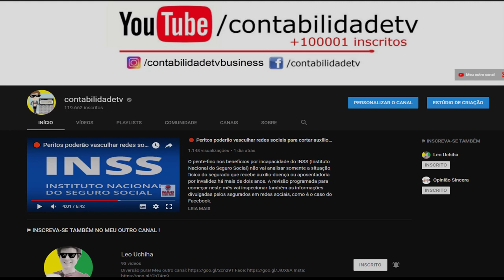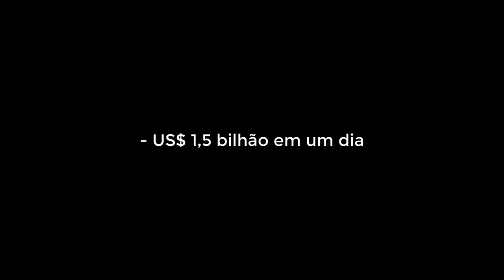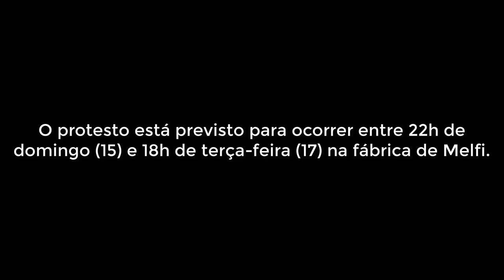🔴 Contratação de Cristiano Ronaldo pela Juventus faz Fiat "perder" US$ 1,5 bilhão em um dia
Enquanto torcedores e acionistas do clube comemoram,
funcionários da montadora não gostaram nada da contratação